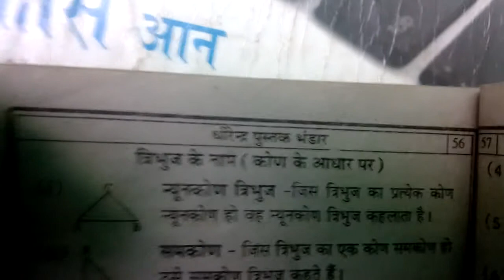न्यूनकोण त्रिभुज की परिभाषा